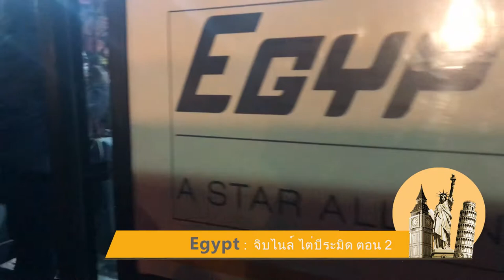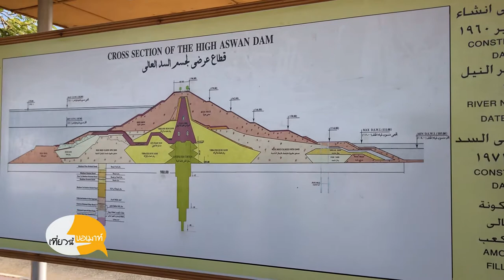เที่ยวนี้ขอเมาท์ ตอน มหัศจรรย์อาบูซิมเบล